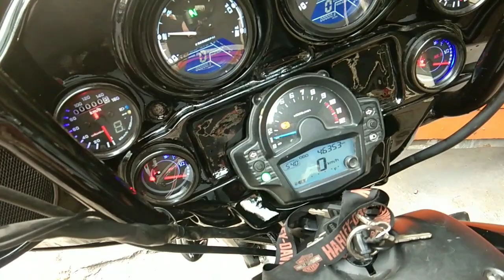Kawasaki Vulcan S 650 full custom